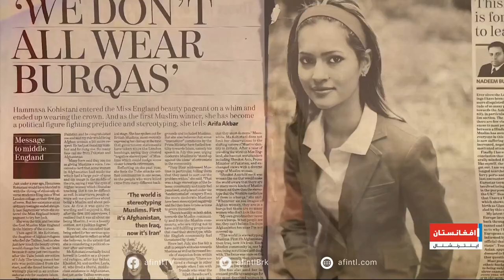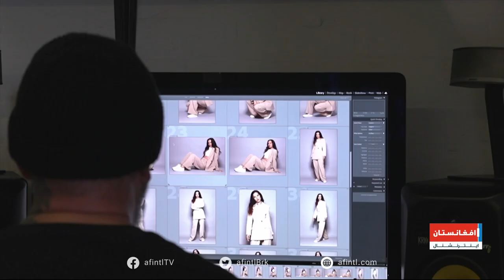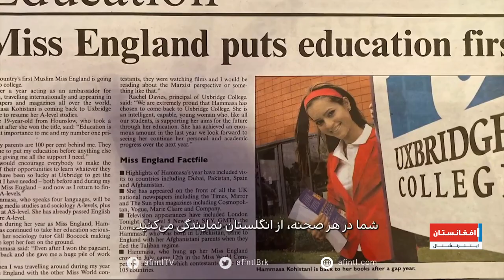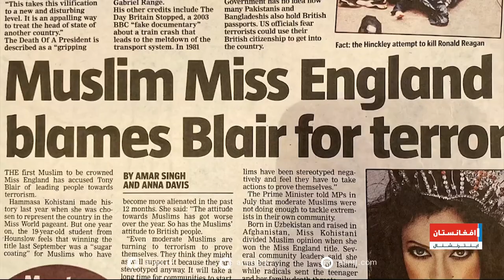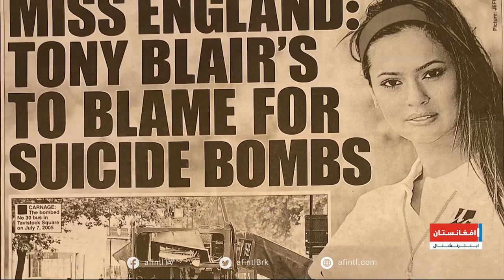Safiran: Hamasa Kohistani سفیران: فصل سوم - حماسه کوهستانی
حماسه کوهستانی، مدل بریتانیایی، در تاشکند و از پدر و مادر افغانستانی مهاجر متولد شده است.
 او فارغ التحصیل کالج آکسبریج لندن است و از آوان جوانی بصورت حرفه ای به مدلینگ پرداخته است‌.
حماسه در طول سالهای کار حرفه ای القاب متعدد و معتبری را از آن خود نموده است. که از آنجمله می‌توان به ملکه زیبایی انگلستان، دوشیزه مایا از سوی خانه مد آسیا اشاره کرد.
در گذشته و حال زیبایی و فعالیت های حماسه مورد توجه رسانه های زیادی قرار گرفته او اما از شهرت مدلینگ خود بیشتر برای ایجاد آگاهی در مورد فرهنگ شرقی و کارهای عام المنفعه استفاده کرده است.